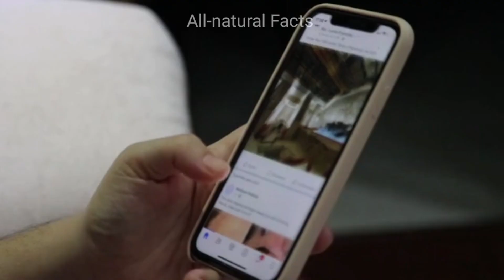Chuhara khane Ke Fayde 😱🤯 | सूखा छुहारा खाने के फायदे | Dry Dates Benefits | All-natural facts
Chuhara khane Ke Fayde | सूखा छुहारा खाने के फायदे | Dry Dates Benefits